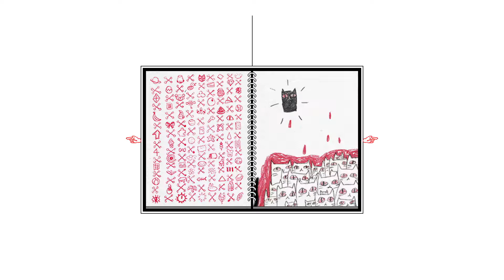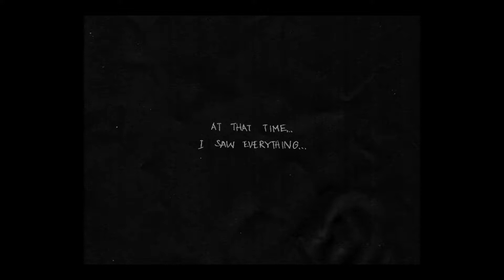What is this place? | OMORI Part 6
I miss whitespace